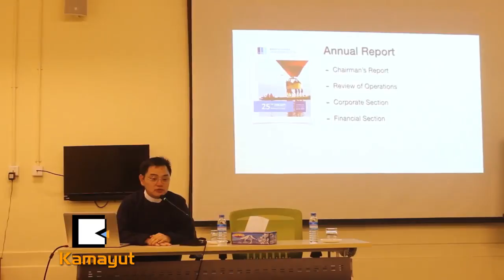FMI ကုမၸဏီ ၀င္ေငြဘယ္ေလာက္ရခဲ့လဲ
အမ်ားနဲ႔သက္ဆိုင္တဲ့ကုမၸဏီေတြထဲမွာ တစ္ခုအပါအ၀င္ျဖစ္တဲ့ FMI ကုမၸဏီရဲ႕ အဓိက၀င္ေငြဟာ ႐ိုးမဘဏ္နဲ႔ ပန္းလႈိင္စီလုံေဆး႐ံုေတြက ရရွိတာျဖစ္ၿပီး မႏွစ္ကထက္ ၀င္ေငြ ၄၆.၄ရာခိုင္ႏႈန္းတိုးတက္လာတယ္လို႔ဆိုပါတယ္။